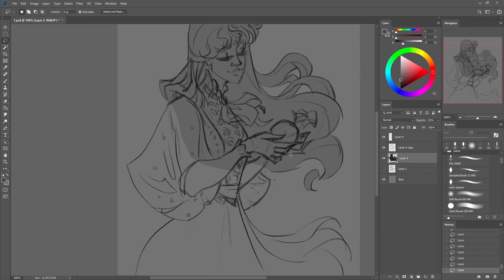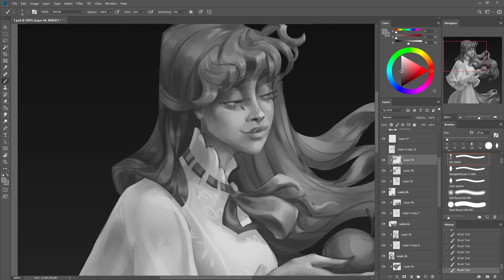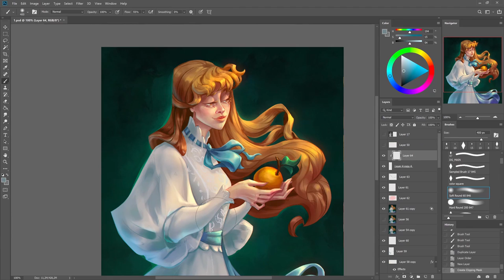Painting Process | Orange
Artwork for Enerjax's dtiys challenge.